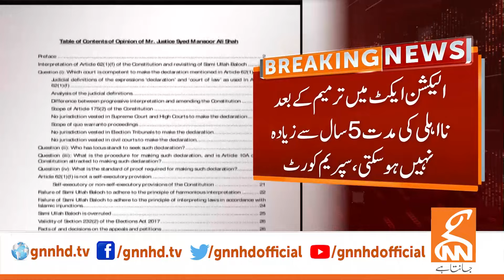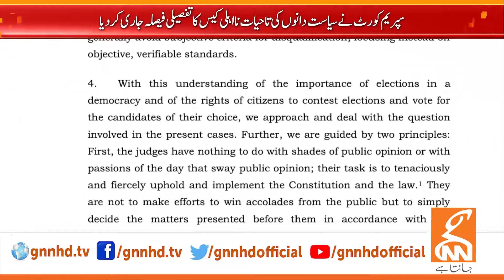Supreme Court Verdict | News Bulletin | 10 AM | 20 February 2024 | GNN